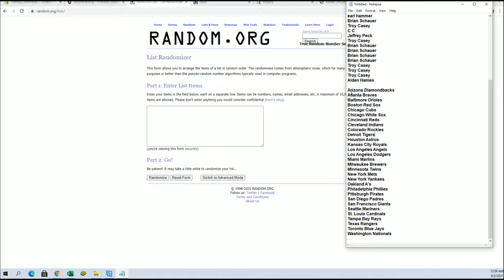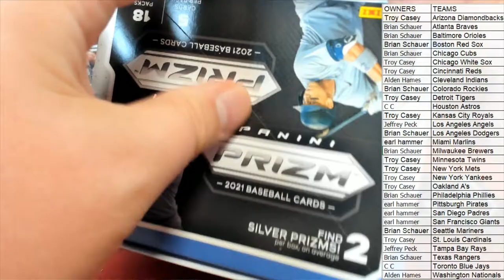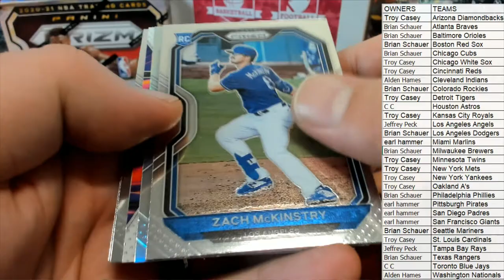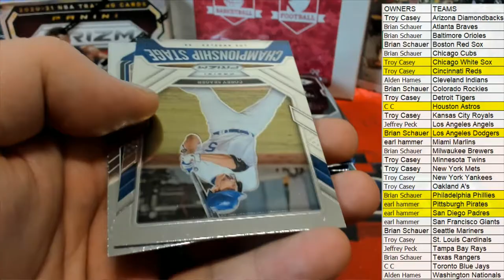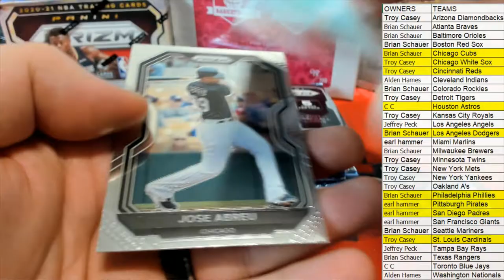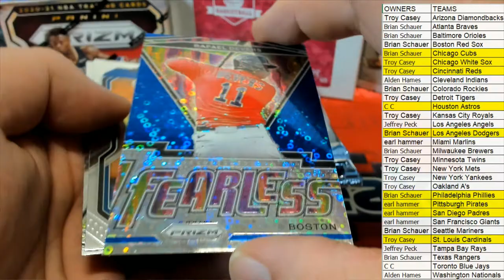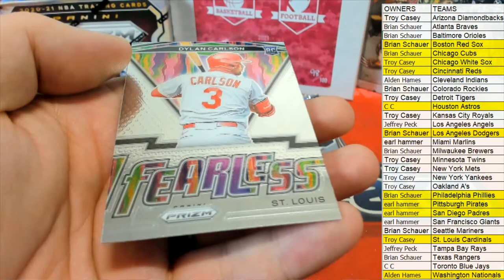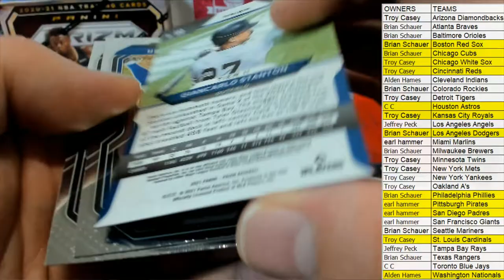2021 Panini Prizm Quick Pitch Baseball Box ID RANTMSQUICK103